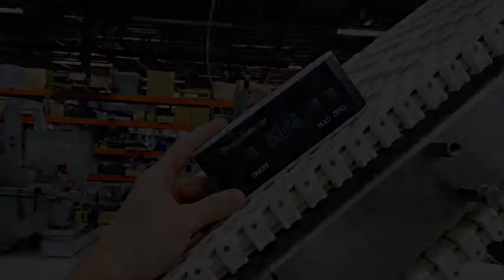SpanTech Product Test Trays, 40 Degreee Incline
Bread trays inclining up a 40 degree high friction conveyor.  SpanTech LLC can test customers' products before any design work is done to help make any application successful.